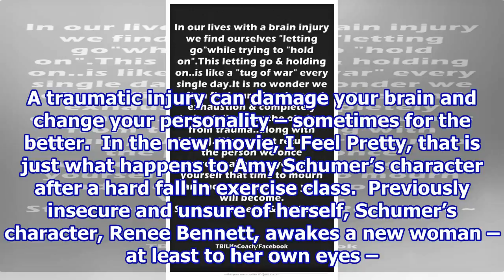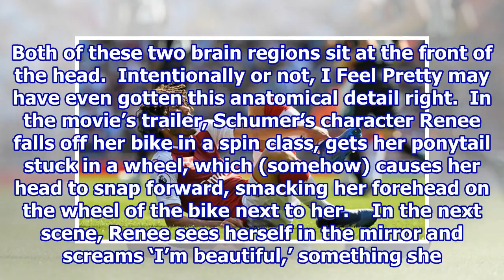How a head injury could make you see yourself differently.